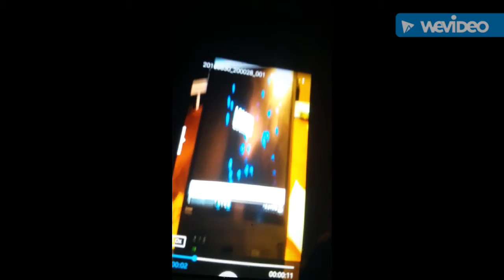Volg#22 hanging with my younger cousins and friends